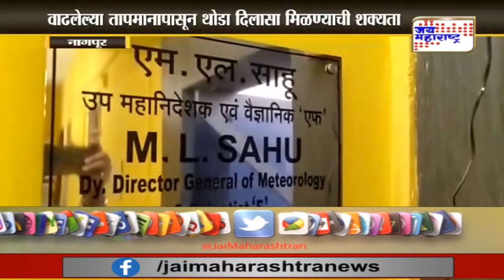JM Vishesh | विदर्भात हवामानात मोठा बदल | Marathi News